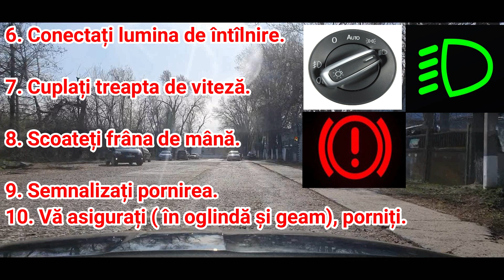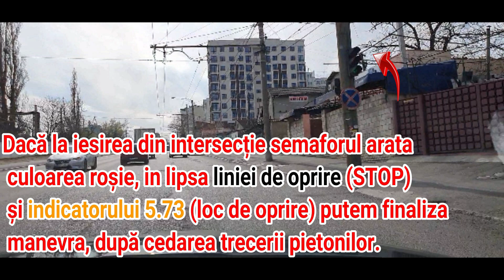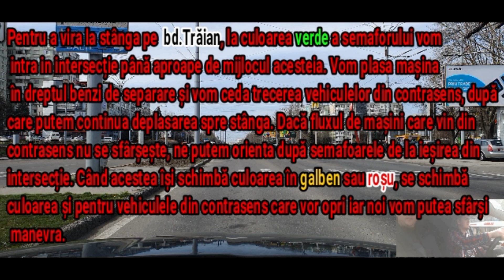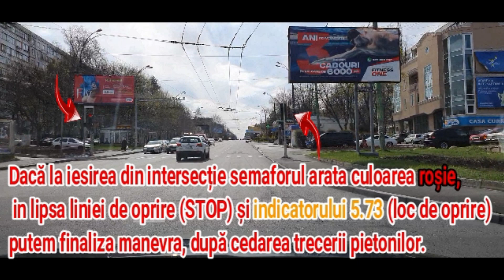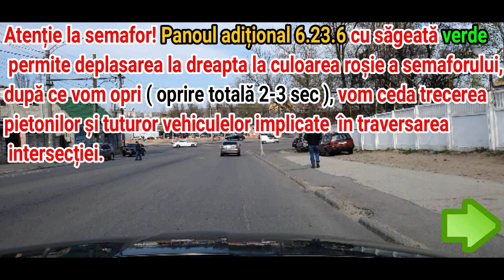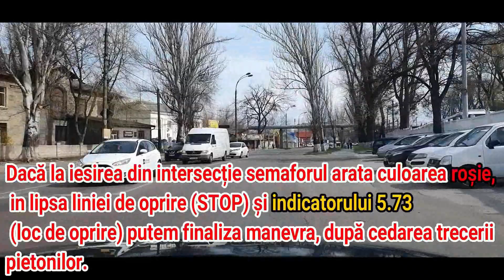Ruta numărul 3 examenul auto Chișinău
Acest filmuleț a fost realizat pentru a vă face cunoscuți cu traseul rutei de  examinare. Începutul este identic la toate rutele.

Am abordat doar cele mai relevante momente pentru a scurta din timpul de vizionare folosind tot odata și anumite indicii grafice pentru ca voi să înțelegeți, mai bine, situația rutieră  de pe traseul numărul 3.

La realizarea acestui video am ținut cont de prevederile regulamentului circulației rutiere și experiența  foștilor elevi care au trecut prin această etapă.
Dacă va plăcut acest filmuleț, abonați-vă la canalul nostru de youtube și recomandați-l colegilor voștri .
Așteptăm sugestile voastre cu referire la problemele cu care vă confruntați la examen în comentarii sau la telefon.  ⬇️⬇️⬇️⬇️⬇️⬇️⬇️⬇️
Scoala auto Master Class 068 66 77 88